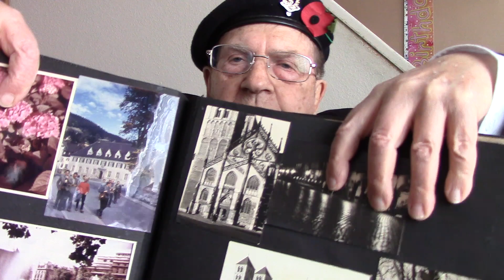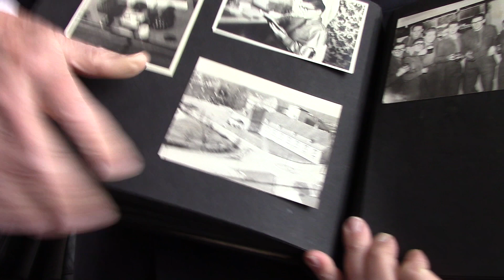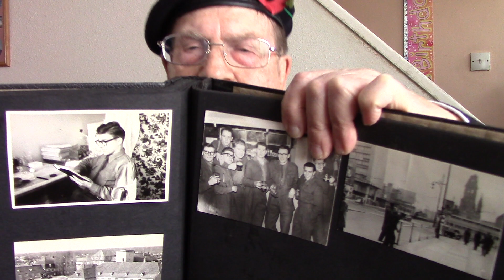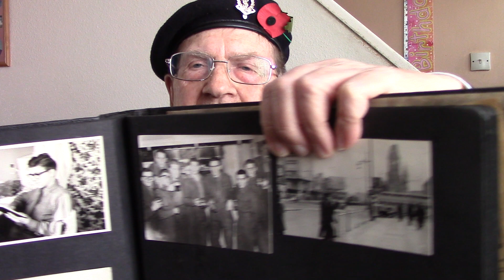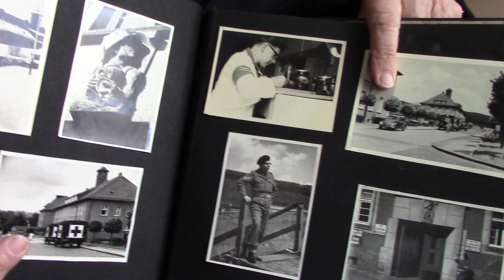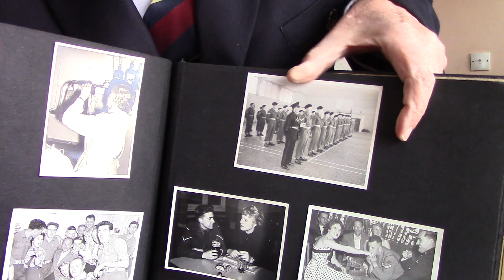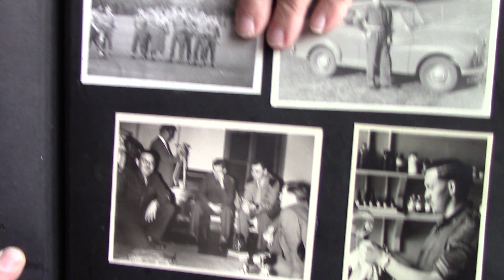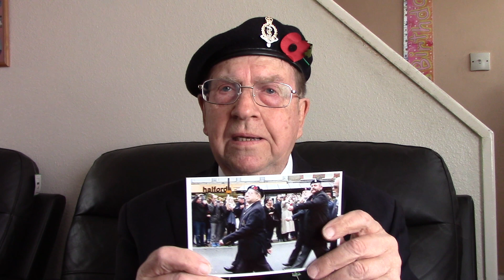Life in the British Army 1955-58 Part 2 - GERMANY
Adventures in Germany, British Military Hospitals where I was  in the Pathology Labs with photos taken at the time 62 years ago !